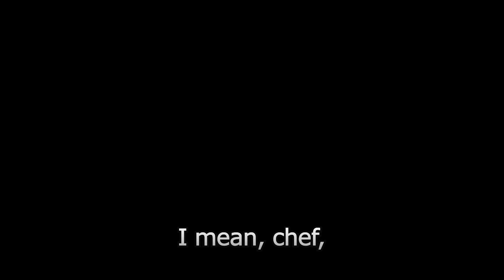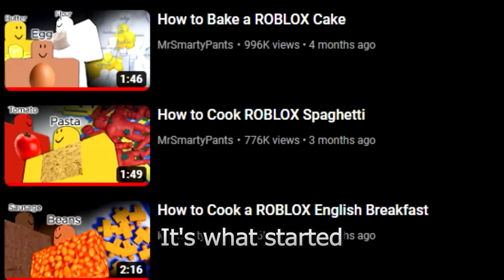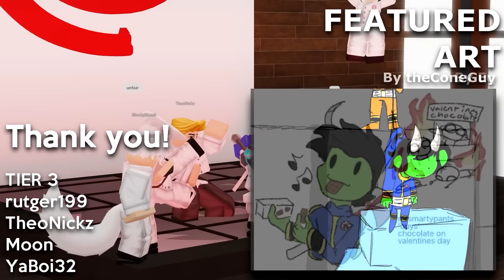MASTERCHEF in ROBLOX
ad INSTALL RAID for FREE ✅ IOS/ANDROID/PC - CLICK to get Champion TAYREL, 200k Silver, 50 Gems and Ancient Shards!

(This video is a parody of Masterchef. Enjoy!)
Masterchef has arrived in ROBLOX!
Masterchef is the ultimate cooking competition and TV contest and I invited famous chef and judge, Gordon Ramsay to ROBLOX to help me judge the food and dishes of the best ROBLOX chefs!
Gordon Ramsay was really looking for something to impress him. Gordon Ramsay doesn't eat food... he tastes and analyses it. Being angry and shouting was not in his plans... or was it?

Watch MrSmartyPants, Gordon Ramsay, Magda Gessler judge the dishes of 10 fantastic and creative chefs. Some food will be impressive, while others will be disappointing...
Masterchef consists of a main task and objective that the chefs must finish. They must think of a dish that they can cook well and not mess up! When they're ready, they can start! Time starts ticking and they have a limited amount of time to get the ingredients and equipment that they need. Anything can go wrong, whether it be burning the food or dropping your plate, the chefs need to work hard to impress the judges. Once time is up, the judges start tasting and eating the food. And then... they pick a winner.

Who will win the first edition of ROBLOX Masterchef?
Who will take the title of Masterchef home?

Thank you to all my fans who came to help with recording the video!

⭐THANK YOU the dog AND Blocky FOR HELPING WITH SCRIPTING AND CODING!!!

Thanks for reading the description. This took some time to write. I appreciate it! :-)